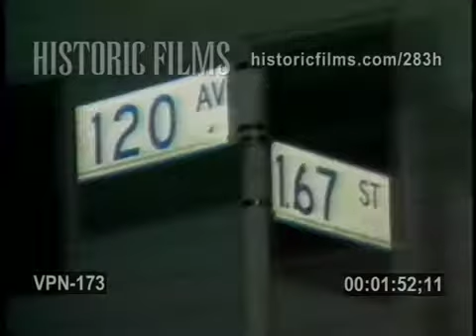MALE HOMICIDE IN CAR, 167 STREET & 120 AVE, QUEENS - 1990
-WRAPPED BODY IS CARRIED BY EMTS (EMERGENCY MEDICAL TECHNICIANS) TO AMBULANCE, NYPD POLICE OFFICERS, BROKEN GLASS AND BLOOD ON STREET OUTSIDE CAR, MURDER SCENE, CADILLAC, LOOKS LIKE MOB HIT, NYPD DETECTIVES INVESTIGATE
-STREET SIGN: 120 AVE AND 167 ST, SOUTH JAMAICA
-NY STATE LICENSE PLATE- "ALSTONO3", POLICE LOOK IN TRUNK OF CADILLAC